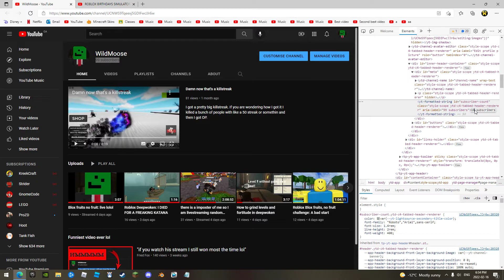99 sub special